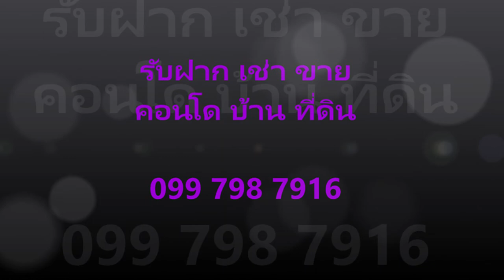Life 48, 18F, Sale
ขายคอน ไลฟ์ สุขุมวิท 48 (Life Sukhumvit 48), ชั้น 18, ตึก N, ขนาดห้อง 40 ตรม., 2 ห้องนอน, 1 ห้องน้ำ, พร้อมเฟอร์นิเจอร์ และสิ่งอำนวยความสะดวก

สิ่งอำนวยความสะดวกภายในห้อง
- เครื่องปรับอากาศ
- เฟอร์นิเจอร์บิ้วด์อิน
- เคาท์เตอร์ครัวบิ้วด์อิน พร้อมตู้ลอยเก็บของ
- ห้องน้ำสุขภัณฑ์ครบทุกชิ้น

สิ่งอำนวยความสะดวกภายในโครงการ
- ห้องโถง Lobby หรู พร้อมชุดรับแขก
- ตู้รับจดหมายส่วนตัว (Mail Box)
- สระว่ายน้ำขนาดใหญ่ พร้อมสระเด็ก (Spa pool)
- ห้องฟิตเนส , ลู่วิ่ง , ซาวน่า Jogging Track
- สวนธรรมชาติร่มรื่นสไตล์ Garden of Eden & Water features
- ระบบป้องกันอัคคีภัย Smoke & Heat Detector และ Fire Alarm
- Wifi Internet ครอบคลุมเต็มพื้นที่ส่วนกลาง
- ที่จอดรถกว้างขวาง 70% เพียงพอกับจำนวนผู้อยู่อาศัยทุกท่าน
- ระบบรักษาความปลอดภัย ตลอด 24 ชั่วโมง
- กล้องวงจรปิดทั้งภายใน-นอกตัวอาคาร ตลอด 24 ชั่วโมง
- คีย์การ์ด เข้า-ออก ตัวอาคาร และนอกโครงการ

สถานที่สำคัญบริเวณใกล้เคียง
- BTS สถานีพระโขนง
- เทสโก้โลตัส , บิ๊กซี อ่อนนุช
- Park Lane Community Mall
- J Avenue , Gate way Ekamai
- Terminal21 , Robinson Sukhumvit
- The Emporium , The Emquartier